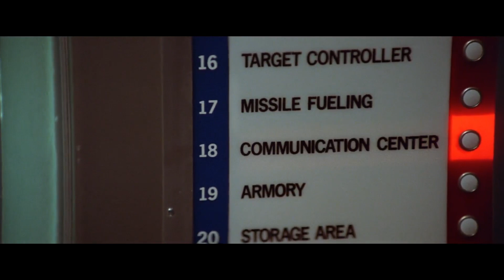o iznenađenju u muzici (iz intervjua) . . .